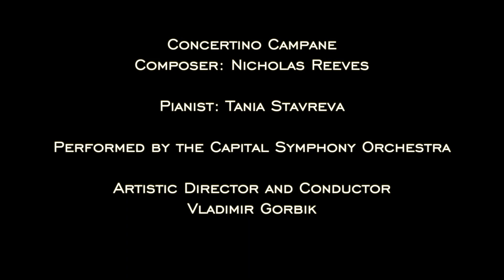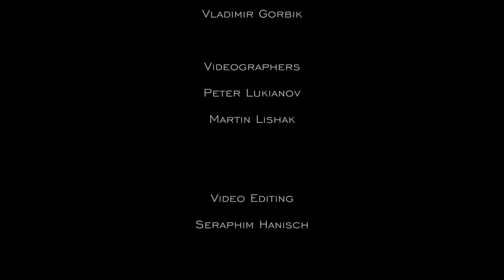Concertino Campane Premiere - Breaking Boundaries Concert 2019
Concert Video segment from "Breaking Boundaries", October 30, 2019.

Capital Symphony Orchestra, New York Branch
Conductor, Vladimir Gorbik

Pianist: Tania Stavreva
Composer: Nicholas Reeves